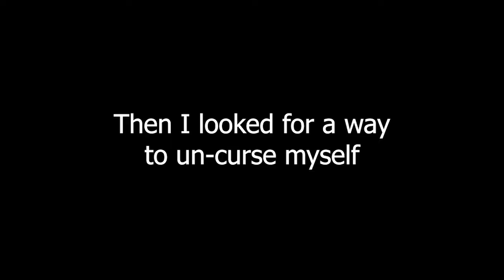This Boss CURSED ME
ceaseless discharge? you mean a typical December 1st?

Stuck in the pits of Blighttown, Binkus was running out of options. The poison air circling all around him, he had to find the location of the second bell so he could finally get back to the surface. Amidst the giant mosquitos and the fire bugs, Binkus knew the spider-demon known as Qualaag was near, but he didn't know what was coming...